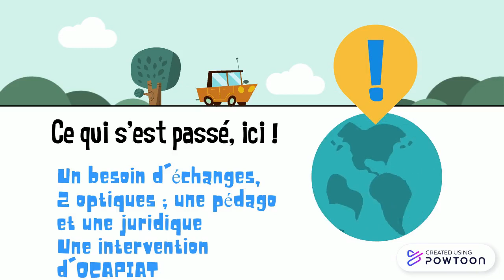Essai com app